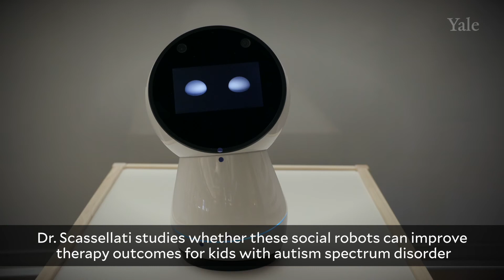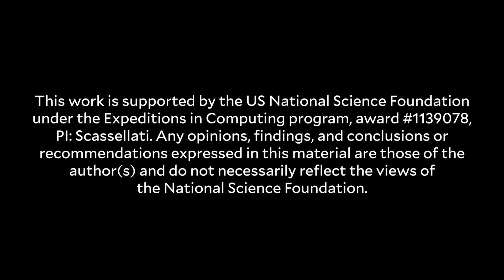Dr Jibo Repost Of The (Yale Study Robots Help Children with ASD Improve Their Social Skills)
Here is working with kids that have a disability